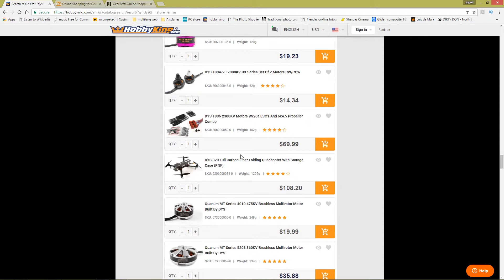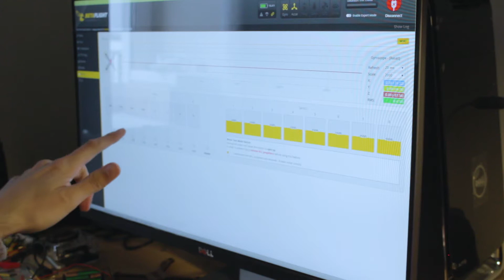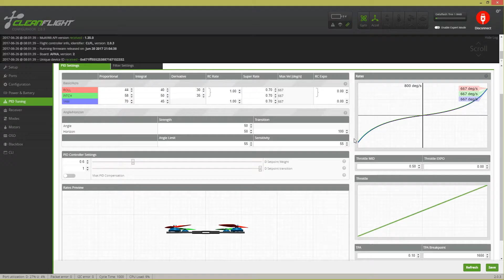My first drone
This is my first drone, this is a racing drone I put together for little money, once you know the basics it is really simple to build one.

I haven't done any drone race yet, and I actually enjoy more the freestyle,  a racing drone is a beautiful piece of machine that can fly really fast and is not a toy. Be careful flying close to other people and when arming the drone.

Today you can build a drone for little money. So make yours!